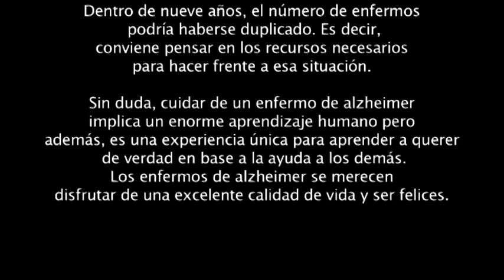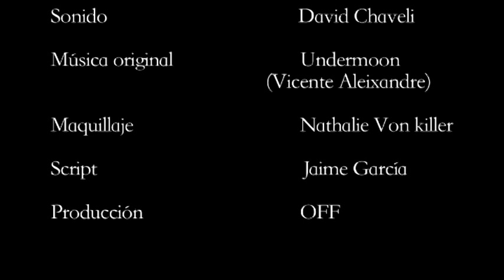2012. Cortometraje "Secuestrado" (Daniel Guardiola)